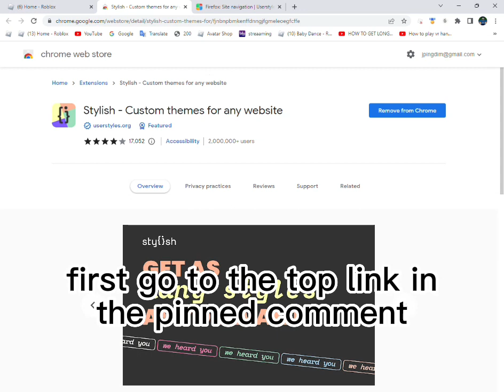How To Make Your Home Page Look Like It's 2016